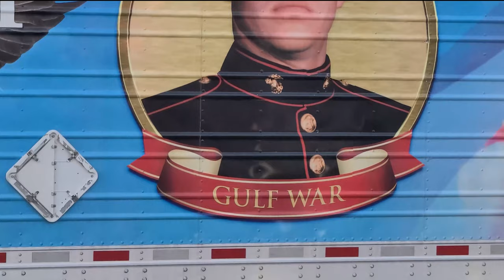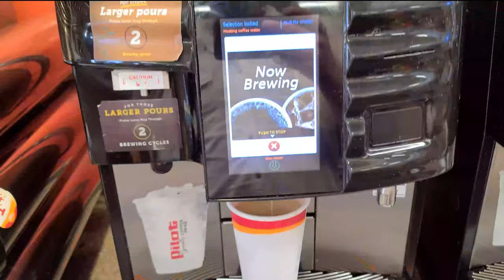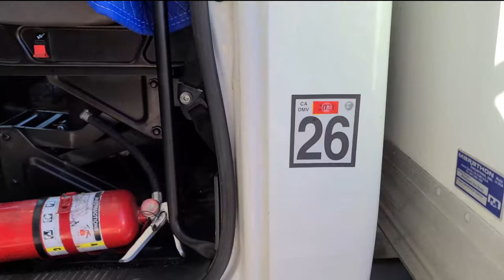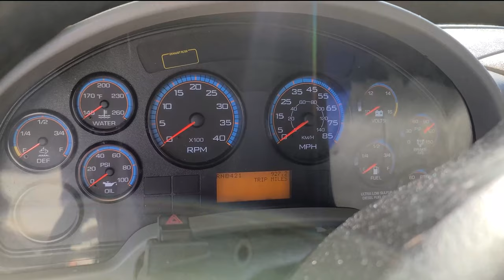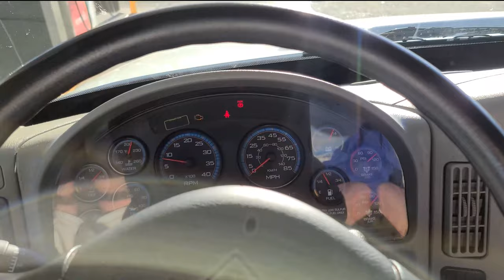Las Vegas /Работа в США /Moving /Жизнь в США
Доставка вещей в Лас Вегас, пустые колеса, жара и...
Работа на траке от меня ни куда не убежит. А пока в США карантин, время осваивать новые специальности в Америке, открывая для себя новые горизонты.